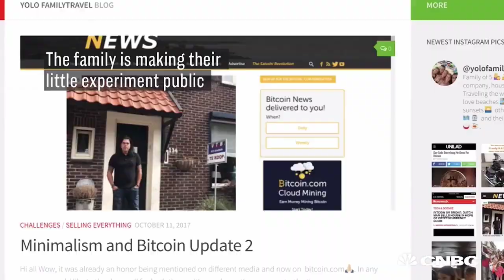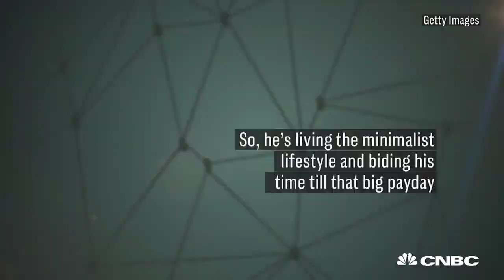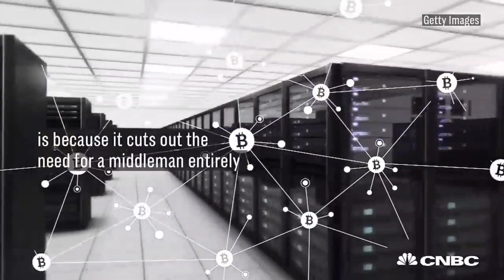Meet the family that sold everything for Bitcoin!!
GET more news on twitter

Bitcoin: 19CqQXd58TkeR9yGtoRtp5oVwc961ZLvXh

BITCONNECT
8RkWB1hDsZiS4i9Eea6nrV2bfad3wLhRc3

NEO
AaxzAxcTWj6pqcsSAP1mBcaKsuZciuZHkB

Ethereum:
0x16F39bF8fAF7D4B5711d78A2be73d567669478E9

Litecoin:
LXH6A6qEuSCZPsBLEzREQXDmUE13CvaV6K

bitcoin
Bitcoin cash
Bitcoin atm
bitcoin wallet
bitcoin mining
Bitconnect
Bitconnect lending
Bitconnect mining
Bitconnect scam
Bitconnect ponzi
Coinbase
Aljazeera
crypto
cryptocurrency
cypto wallet
cryptocurrency wallet
crypto currency mining
ethereum
ethereum mining
buy bitcoin
bitcoins
Bitcoin cash
top bitcoin
bitcoin site
bitcoin sites
doge coin
coins blockchain
blockchains
blockchain
mining bitcoin price
litecoin
monero
auger
maidsafe
maidsafecoin
steem
steemit
factom
lisk
i24
regalcoin
coinbase
genesis mining
cloud mining
ethereum classic
ripple
Irs
Bitcoin crash
Ethereum crash
High school dropout
NBA draft
Lonzo Ball
Prodigy
Mob Deep
Facts
Mark Cuban
Capitol hill
Government
Microsoft
Summer league
Kardashian
Jay Z
Janet Yellen
Bitcoin crashed
Pump and dump
Master nod
Firesale
game of thrones
hbo
Zion Williamson
Blockchain
Ron Paul
Donald Trump
Goldman Sachs group Inc
Arirang News
Asian Markets